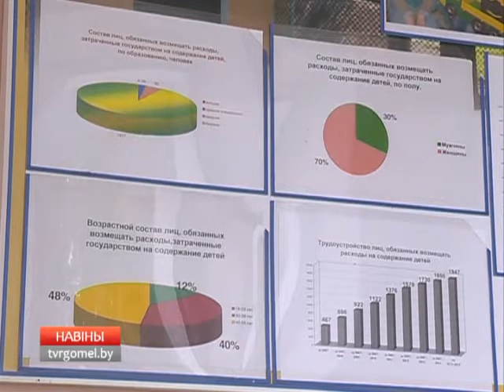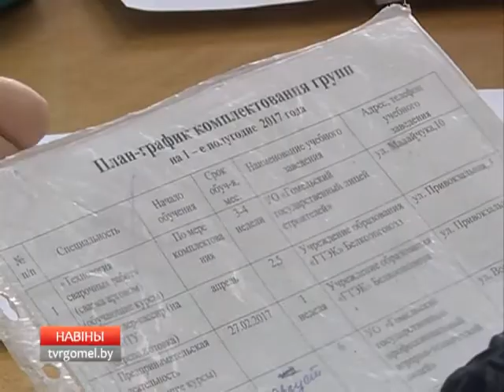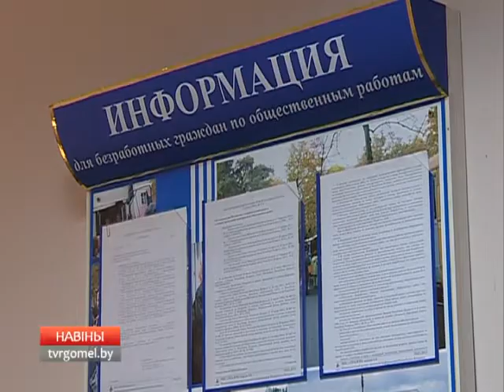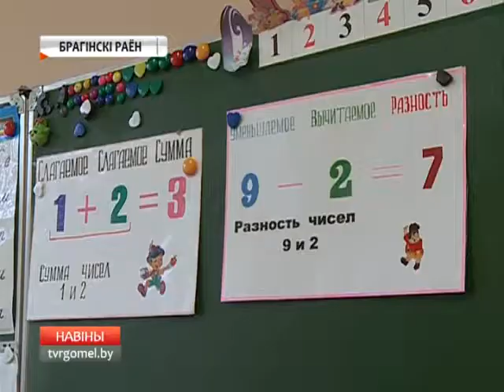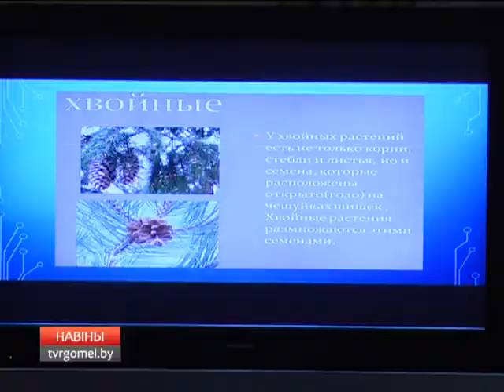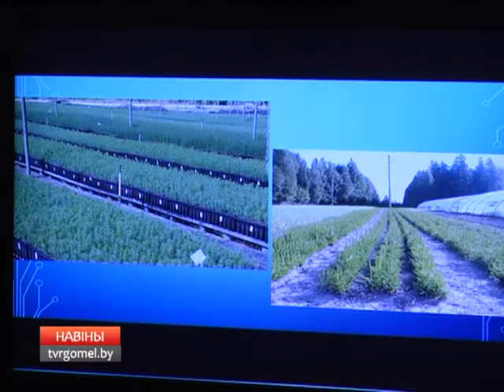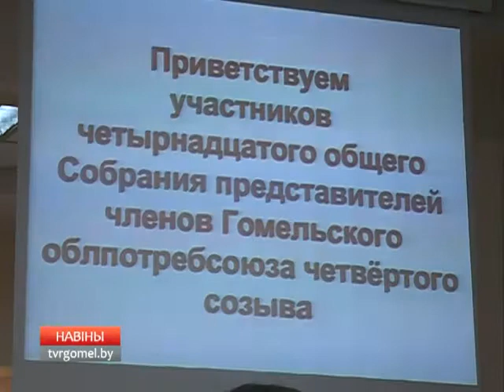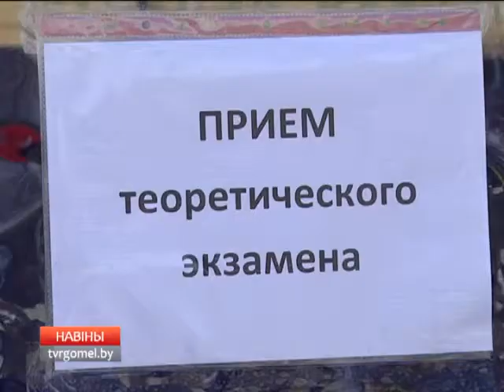10 04 2017 НОВОСТИ